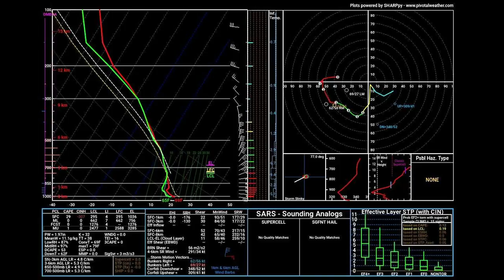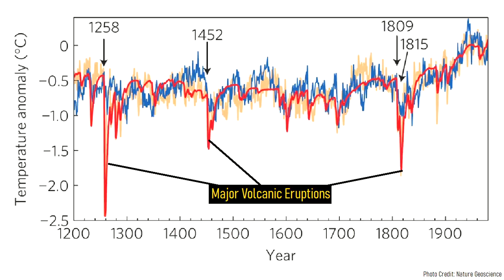Hunga Tonga Volcano Eruption Update; New Images of Destroyed Volcano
The Hunga Tonga-Hunga Ha'apai volcano in Tonga on January 15th produced a large and destructive tsunami through a new volcanic eruption. This tsunami occurred due to partial edifice collapse, which destroyed the vast majority of the existing island. Instead of a once 4 kilometer or 2.4 mile wide island, there are now only two small barrier islands. During the peak of this eruption, more than 200,000 lightning strikes occurred within the eruption column. What had just occurred was likely the most powerful volcanic eruption in a decade. This video will separate fact from fiction, and discuss the eruption, what its true magnitude is, and what might happen next at Hunga Tonga. It is a very famous volcano as it has produced several spectacular island forming eruptions in the 21st century.

For information on potential ash advisories of this volcano, select the Wellington center.

Special Thanks to: @alakihihifo, @platformadam, ADAM Platform

0:00 Hunga Tonga Erupts
0:28 A Destroyed Island
0:53 200,000 lightning strikes
1:33 Pressure Wave
1:50 Will the eruption affect the climate?
2:28 Eruption Plume Height
3:03 Damaged Cables
3:23 An eruption report

Thumbnail Photo Credit: NOAA, Colorized with Hotspot.ai commercial credits